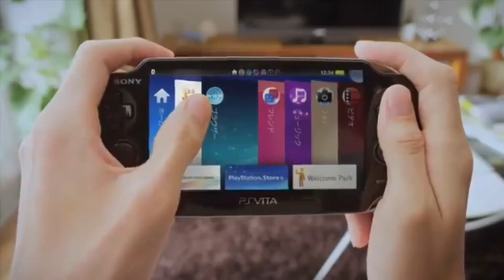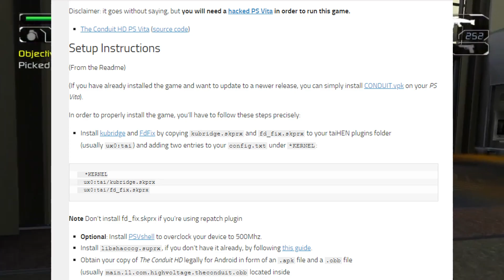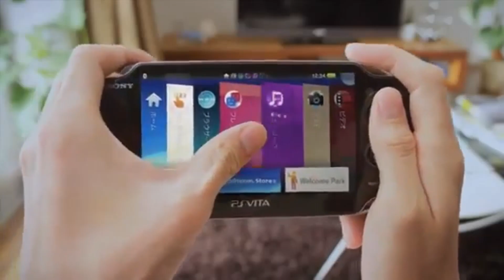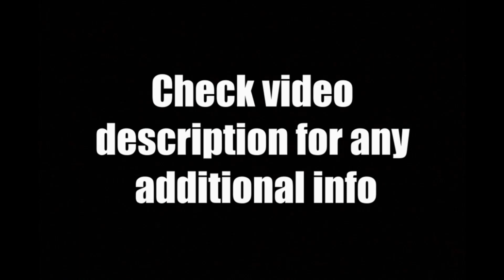A Massive Game Has Landed On PS Vita!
Today's March 2023 Sony Playstation Vita News Update Review - The Conduit HD has unexpectedly landed on PS Vita, reaching the milestone of now over 40 high quality Android homebrew game releases!